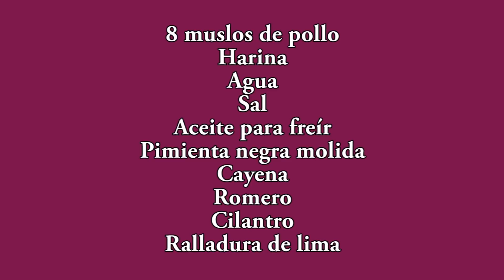Como hacer POLLO marinado FRITO y muy CRUJIENTE